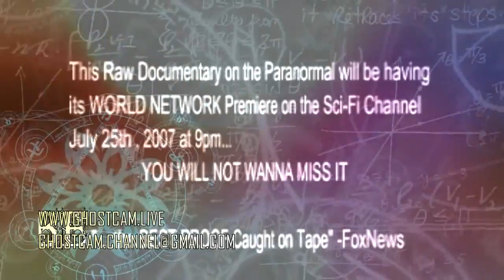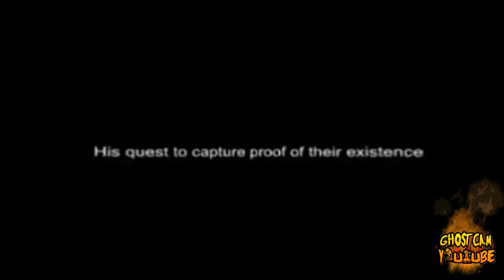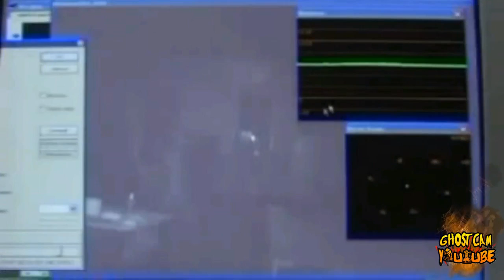Ghosts caught on video tape camera Ghost Adventures